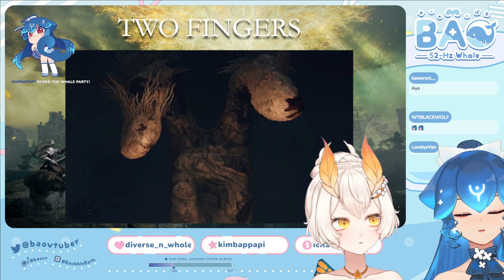"TWO FINGERS" [ Elden Ring ] Smash Or Pass - Bao ft. Yuzu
I think I'll pass on the two fingers